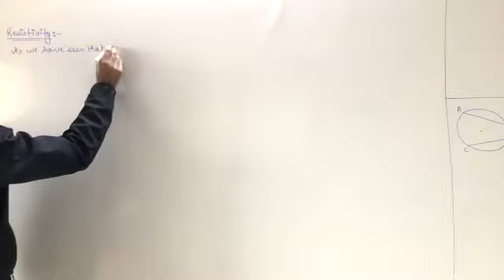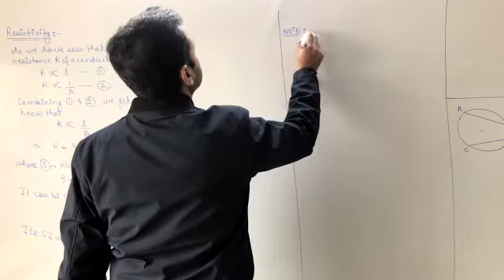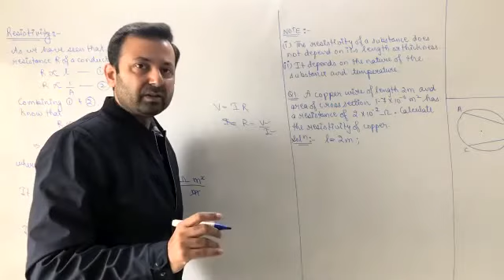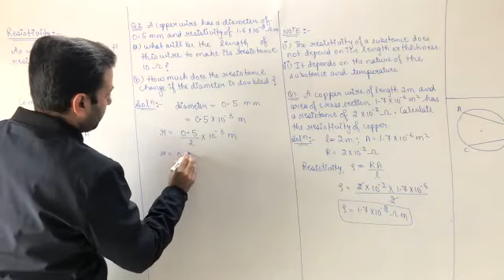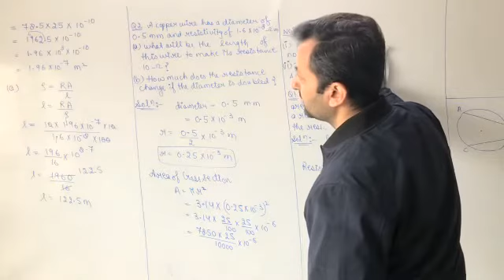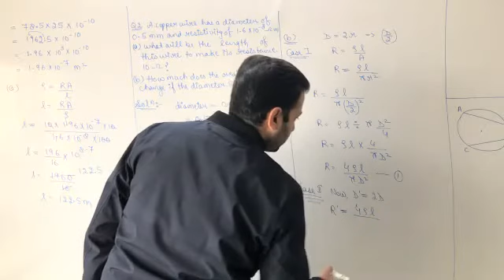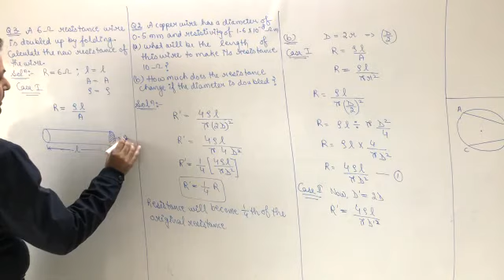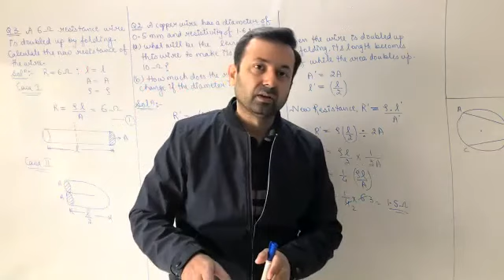Class XB Physics 26th Dec, 21 (Electricity)